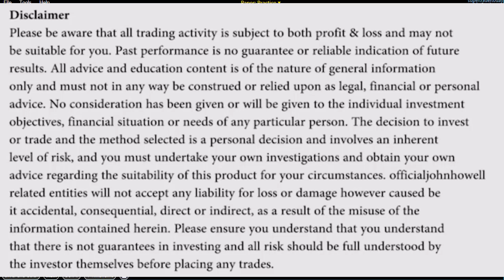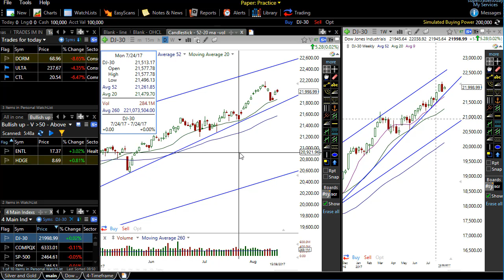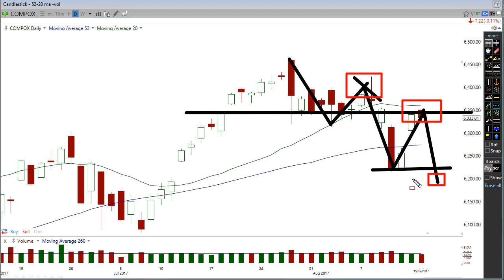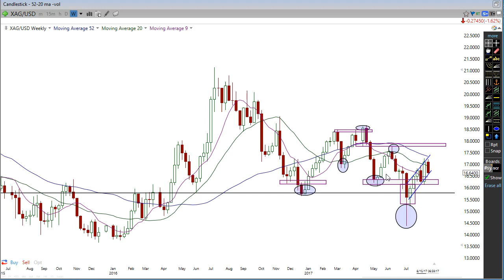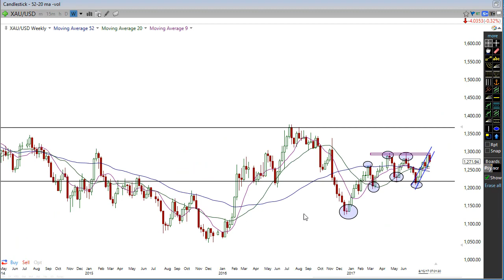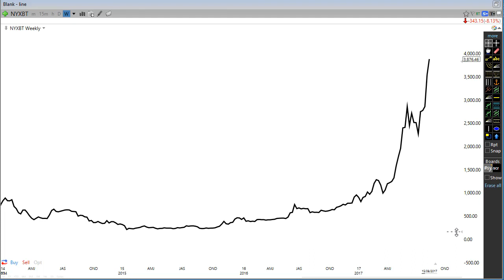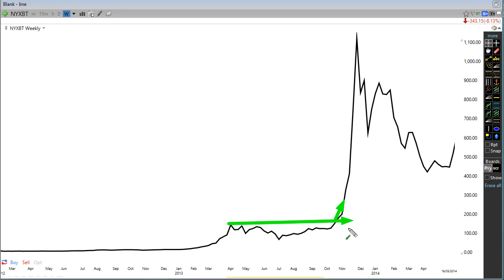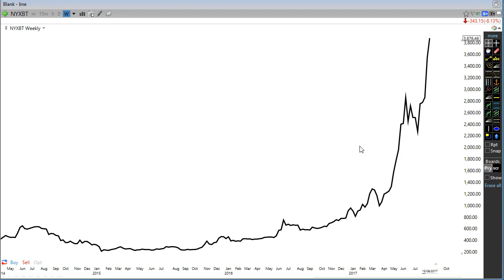DANGER - DO NOT BUY BITCOIN - SILVER AND GOLD UPDATE